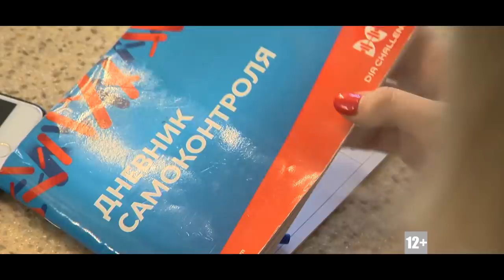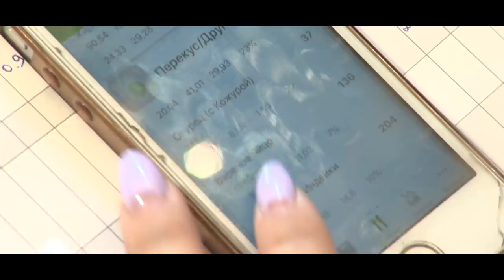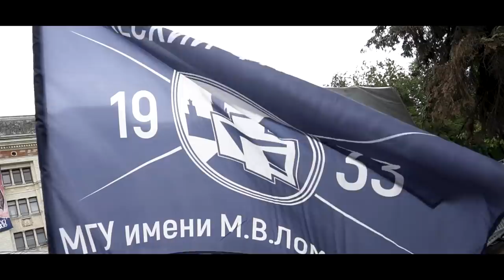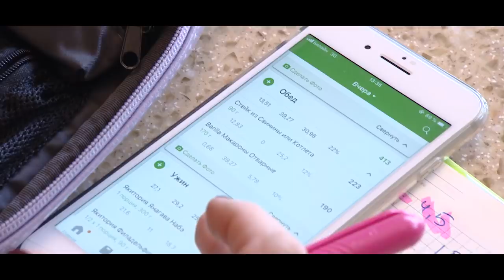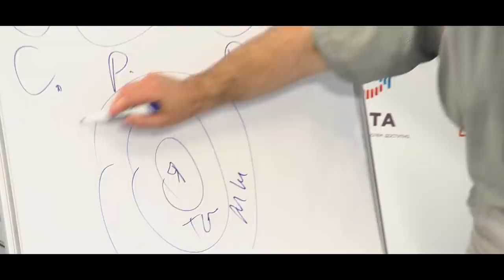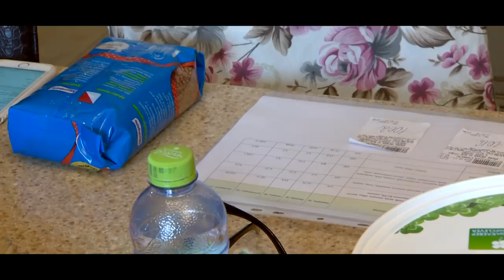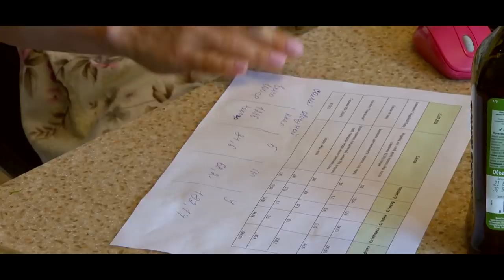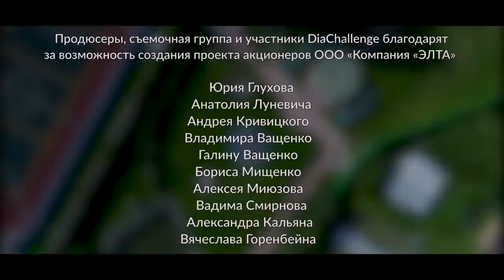DiaChallenge. 12 серия. Диабет и поддержка близких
Серия 12. «Человеку с диабетом нужна внешняя поддержка. И кто же будет этой поддержкой, если не близкие?» – говорит психолог проекта DiaChallenge Василий Голубев.
Всем известно, что любая проблема становится меньше, если рядом есть кто-то, кто тебя понимает, делает сильнее, помогает.
Как поддержать человека с диабетом – об этом 12 серия проекта DiaChallenge.

Автор идеи: Екатерина Аргир
Режиссёр: Марина Дайновец
Генеральный продюсер: Екатерина Аргир
Исполнительный продюсер: Анна Боброва
Композитор: Вадим Преображенский
Ведущий: Дмитрий Гриневич
Эксперты: